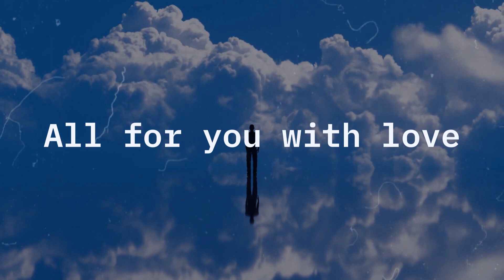Seize the Day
Audio clip and 30-second video for the song, Seize the Day, from my new album Changes produced by Herman Ringer.